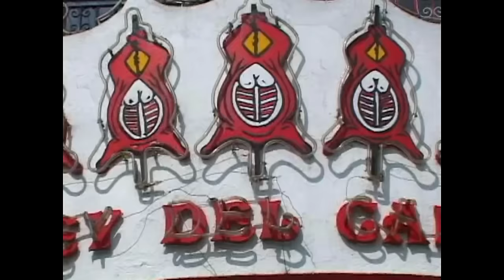LA MULA BRONCA (Video Oficial) Poncho Villagomez y Sus Coyotes del Rio Bravo.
Titulo: La Mula Bronca
Interprete: PONCHO VILLAGOMEZ Y SUS COYOTES DEL RIO BRAVO
Autor: Victor Cordero A.
Editora: Peer Internacional

 PARA CONTRATACIONES DE PONCHO VILLAGOMEZ  ♫♫
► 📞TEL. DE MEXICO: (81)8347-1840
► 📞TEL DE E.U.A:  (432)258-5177